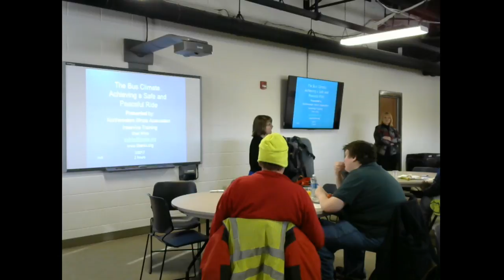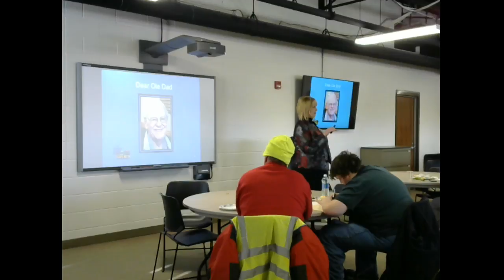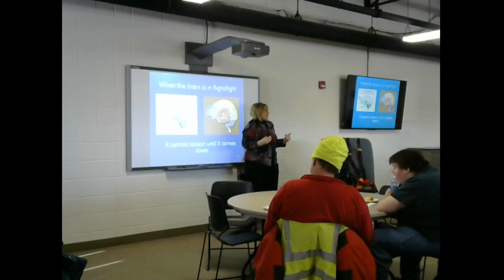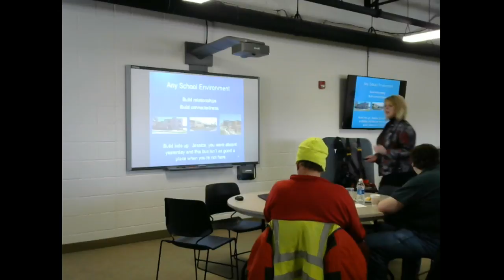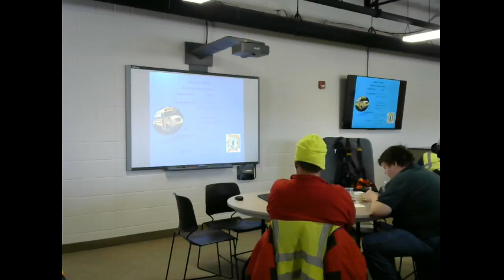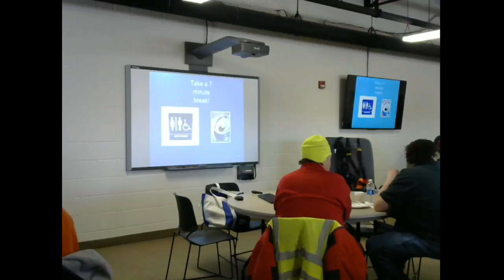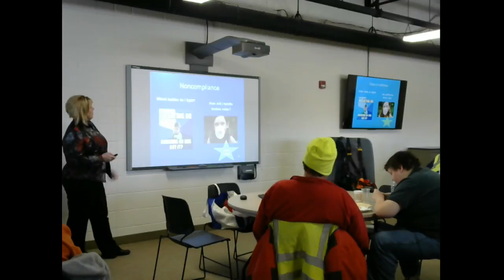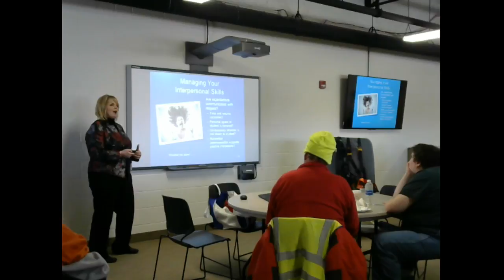Bus Saftey Workshop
Bus Training video